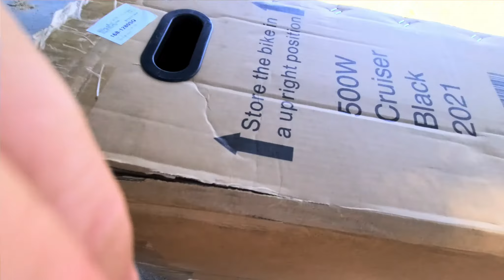I got a RAMBO CRUISER HUNTING Bike and HERE IS HOW IT WENT.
In this video I am taking you all along on a E Bike ride with my recently purchased 500 watt Rambo cruiser Ebike in the mountains and I got to say we are having a blast on these things and getting to places we never would have before. Enjoy the ride with us!